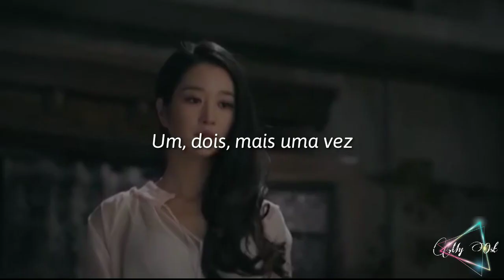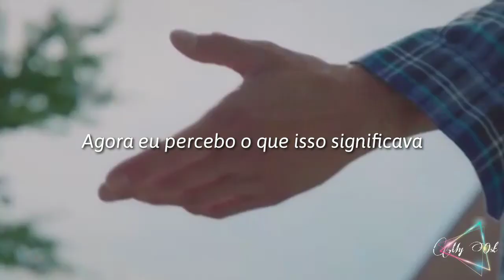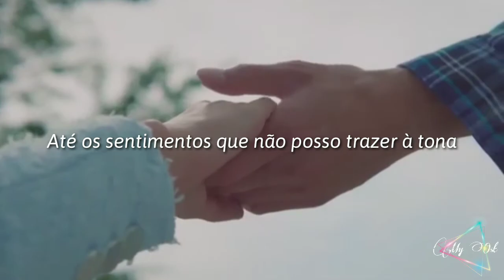OST - Puzzle - YONGZOO (퍼즐) Pt-Br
kdrama: It’s Okay to Not Be Okay
Casal: Moon Gang-tae (Kim Soo-hyun) &
             Ko Moon-young (Seo Ye-ji)